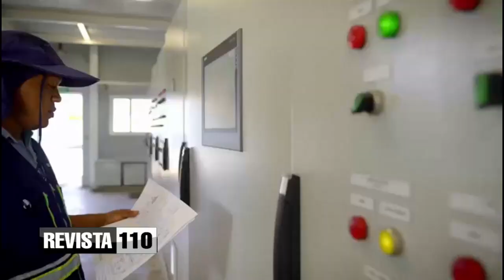CAASD habrá hecho 42 kilómetros de cañadas en 4 años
Para mayo de 2024, la Corporación de Acueductos y Alcantarillados de Santo Domingo (CAASD) proyecta haber remozado y entregado 42 kilómetros de cañadas, lo que constituye una transformación en la calidad de vida de la gente que reside en los alrededores de estas.

De acuerdo con el director de la entidad, Felipe Suberví (Fellito), los arreglos y saneamientos aportarán cambios en la parte de salubridad y medioambiente, ya que estas ocasionan afecciones de salud por los contaminantes que arrastran, sumado también a inundaciones.